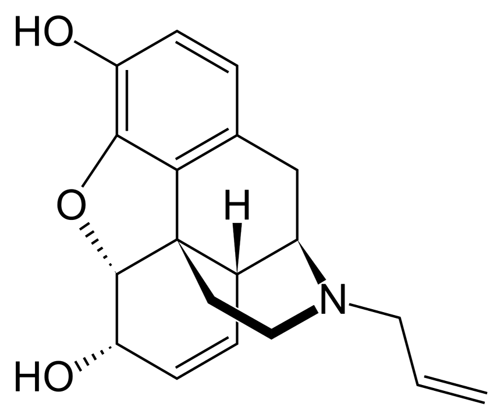Nalorphine | Wikipedia audio article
This is an audio version of the Wikipedia Article:
Nalorphine

SUMMARY
Nalorphine (INN) (brand names Lethidrone, Nalline), also known as N-allylnormorphine, is a mixed opioid agonist–antagonist with opioid antagonist and analgesic properties. It was introduced in 1954 and was used as an antidote to reverse opioid overdose and in a challenge test to determine opioid dependence. It acts at two opioid receptors — the μ-opioid receptor (MOR) where it has antagonistic effects, and at the κ-opioid receptor (KOR) (Ki = 1.6 nM; EC50 = 483 nM; Emax = 95%) where it exerts high-efficacy partial agonist/near-full agonist characteristics. Nalorphine was the second opioid antagonist to be introduced, preceded by nalodeine (N-allylnorcodeine) in 1915 and followed by naloxone in 1960 and naltrexone in 1963. Due to potent activation of the KOR, nalorphine produces side effects such as dysphoria, anxiety, confusion, and hallucinations, and for this reason, is no longer used medically. Nalorphine has a number of analogues including niconalorphine (the nicomorphine analogue), diacetylnalorphine (heroin analogue), dihydronalorphine (dihydromorphine) and a number of others and a number of codeine-based ones as well.